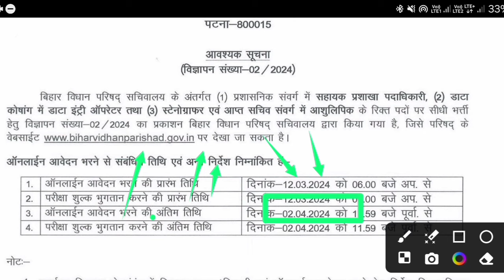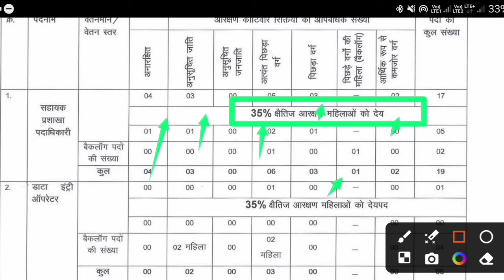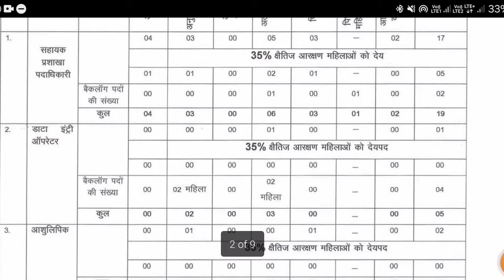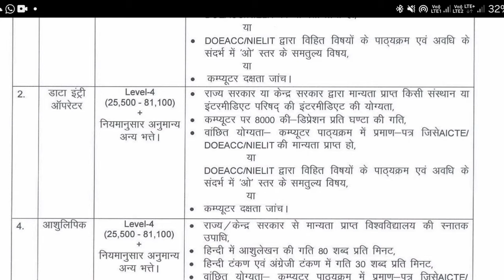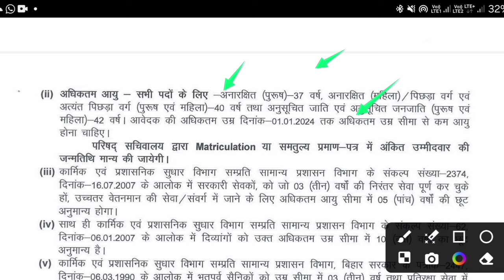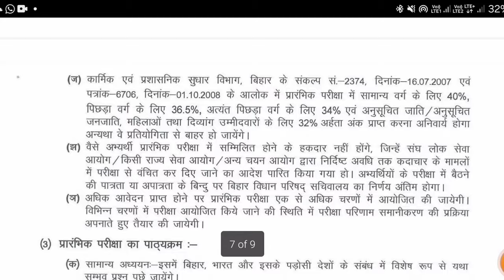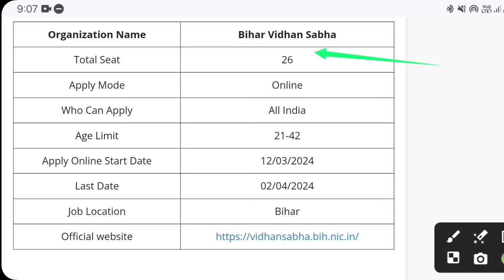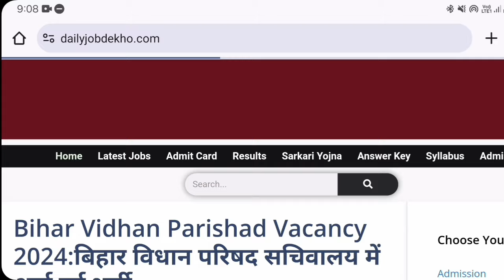Bihar Vidhan Parishad DEO,Steno,ASO Vacancy 2024 | Bihar Vidhan Parishad Vacancy 2024 Notification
Hi
Dosto Aaj Ki Is Video Me Maine Aapko Ye Bataya Hai Bihar Vidhan Parishad DEO,Steno,ASO Vacancy 2024 | Bihar Vidhan Parishad Vacancy 2024 Notification Ummeed Hai Aapko Ye Video Bahut Pasand Aayegi